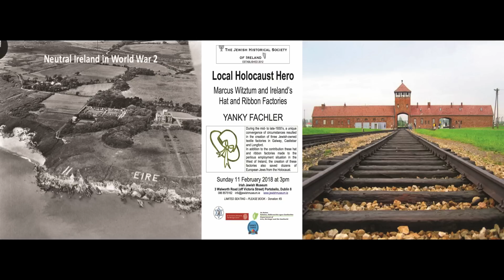Marcus Witztum - An Irish Schindler.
The Irish Free State in the 1930s was a strange place. Having achieved "independence" from perfidious Albion in 1922, it immediately embarked on a civil war in which former comrades in arms became mortal enemies. The forces of partition led by WT Cosgrave ruled the roost helped by the abstentionist policies of the defeated republican forces, led by Eamonn De Valera. This situation changed after the 1932 election and Eamonn De Valera assumed the mantle of Taoiseach (Prime Minister).

Three years into the Great Depression wasn't a fortunate time to be giving birth to a new economy, especially one largely based on agriculture.

Enter Marcus Witztum, a Polish born Jew, who had settled in Dublin, where he sold Viennese textiles. When he learned of the government's policy of encouraging European businesses to  relocate to Ireland he sensed a unique opportunity. In collaboration with a Fianna Fáil politician named Eddie McKelly Witztum was successful in establishing factories in Galway, Castlebar and Leitrim. This factories manufactured hats and ribbons and were greatly welcomed for providing much needed employment. After the outbreak of WW2, Witztum's role took on much greater significant when he saved Jews who would otherwise have perished in the death camps.

Before a packed house at the Irish Jewish Museum, Yanky Fachler brought to life the story of a little known Holocaust saviour - Marcus Witztum.